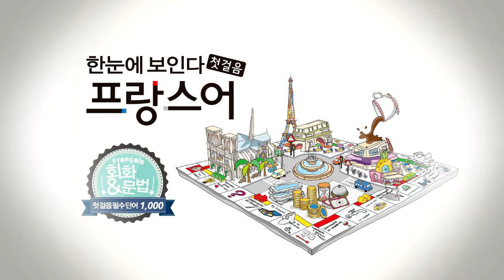한눈에 보인다 - 프랑스어 첫걸음 챕터9 명사5(딸기~저녁식사)